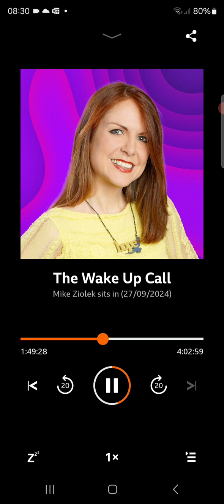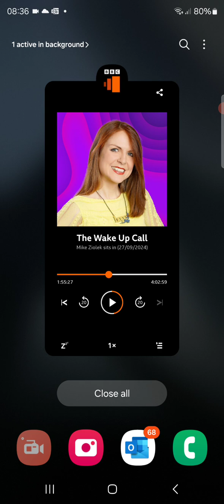24.09.29 L&SE BBC Radio Kent Katya Batchelor interview